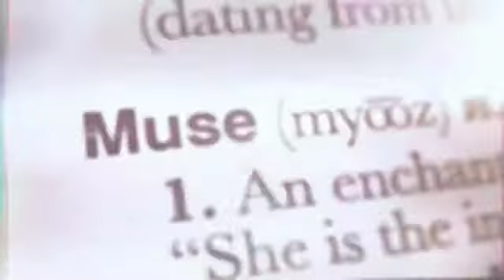The making of Estée Lauder's "Muse" commercial.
Composer/performer: Hugh Wilson